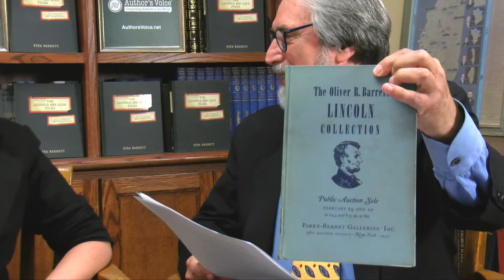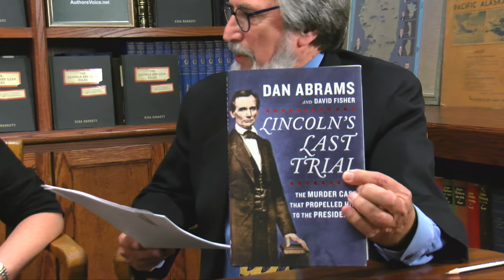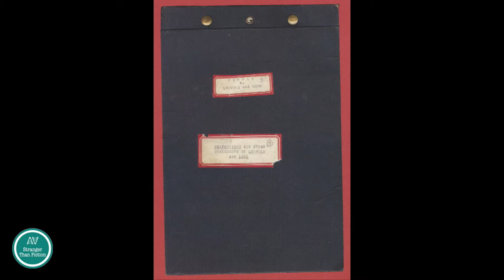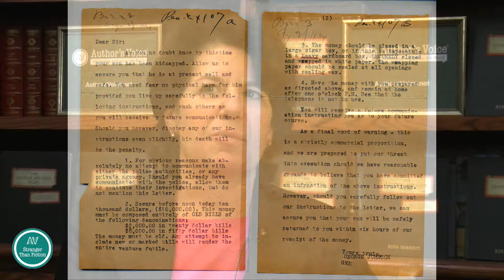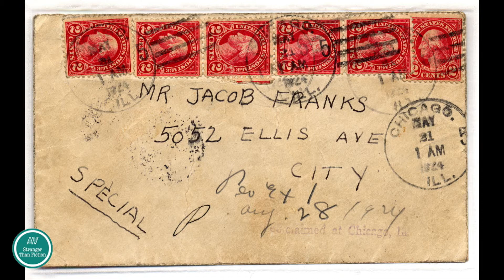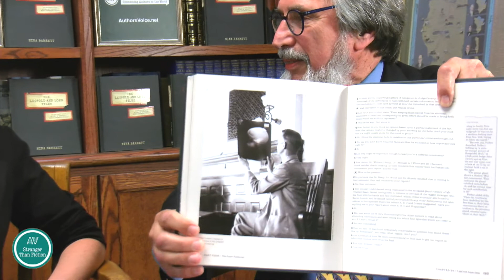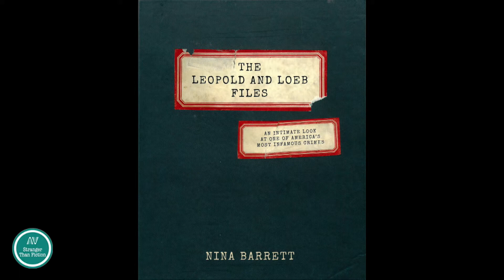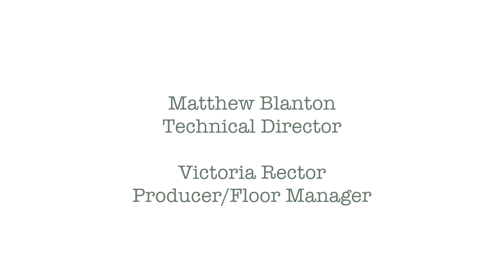Nina Barrett on Stranger Than Fiction. S. 2 ep. 4.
Nina Barrett joined Dan Weinberg at Abraham Lincoln Book Shop on August 14, 2018 to discuss her new book The Leopold and Loeb Files.